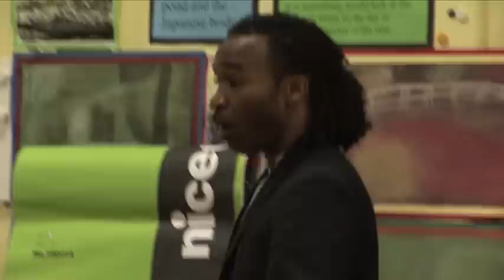Jazz Project Middlethorpe Primary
Jazz Project Middlethorpe Primary School